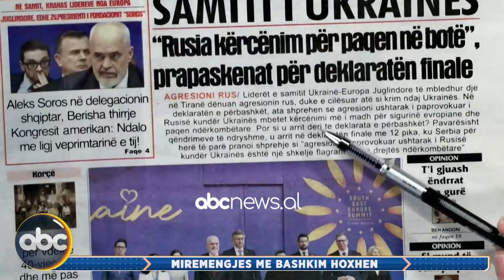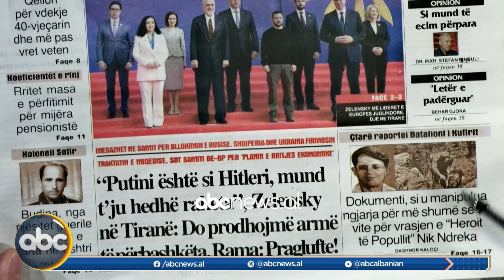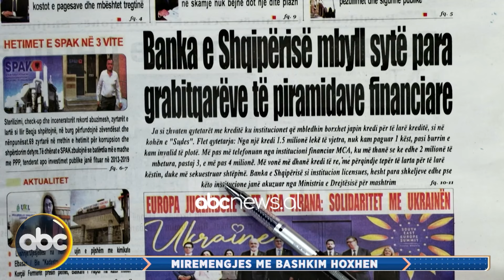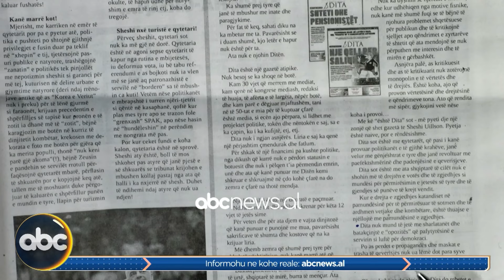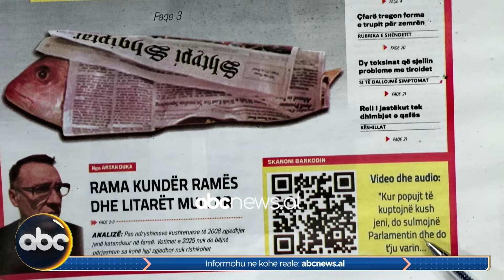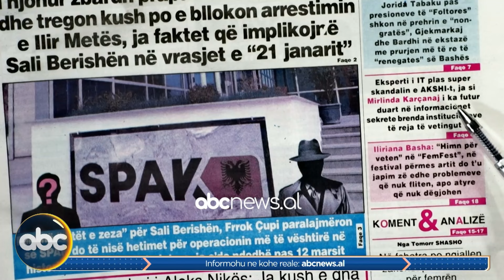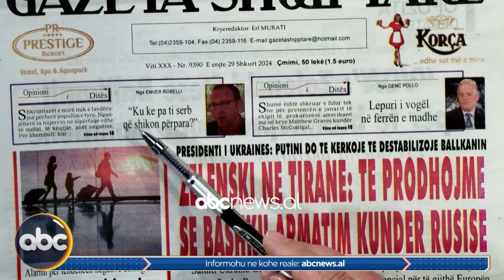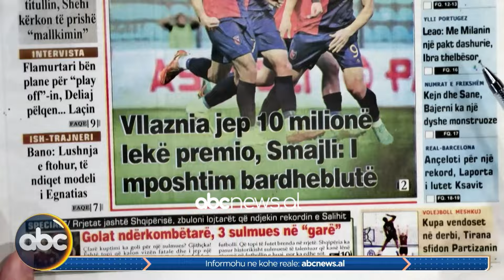29 shkurt 2024, “Shtypi i ditës” – Mirëmëngjes me Bashkim Hoxhën | ABC News Albania